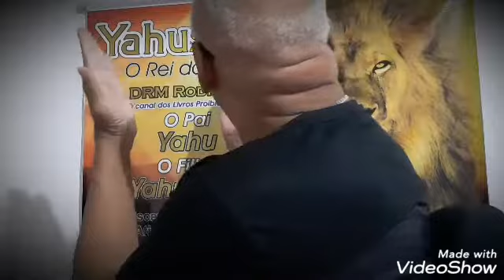APOCALIPSE DE MOISÉS (PARTE04) O CENTRO DA TERRA. "IMPERDIVEL"